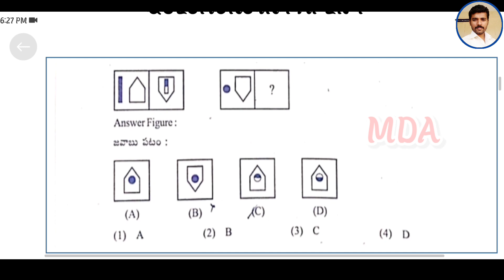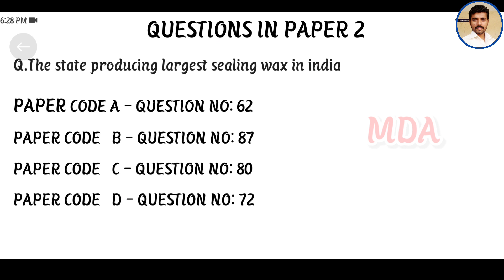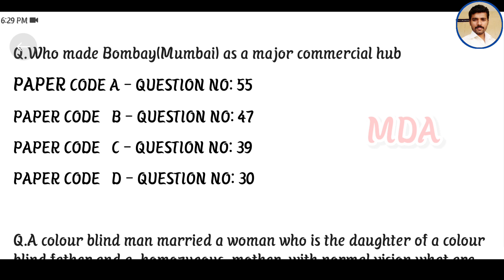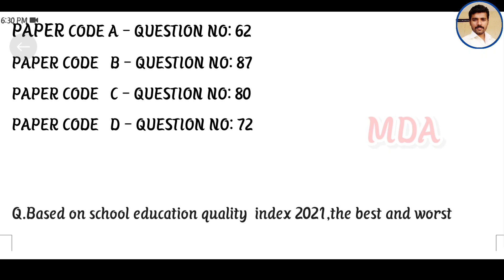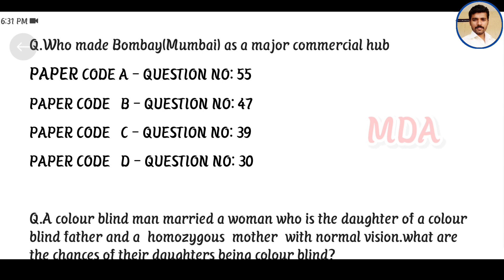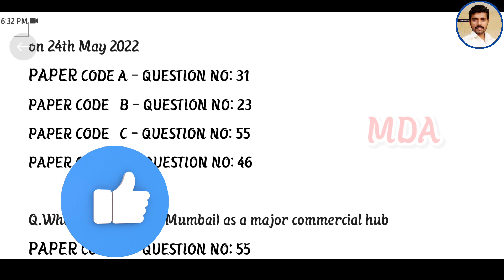AP పోలీస్ అభ్యర్థులు కోర్టులో 100% సక్సెస్ అవుతారు